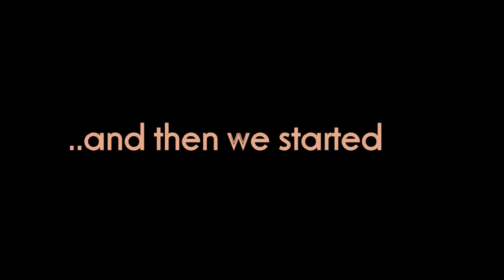When boredom strikes ..XD